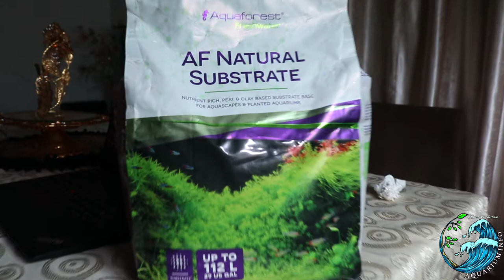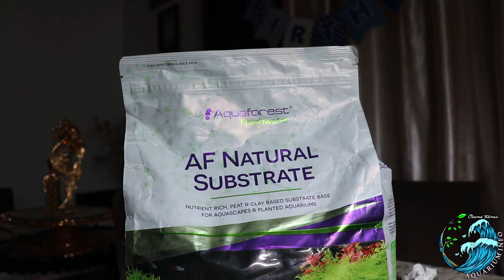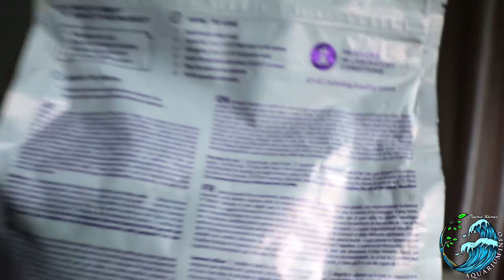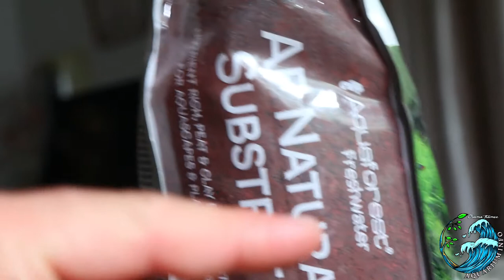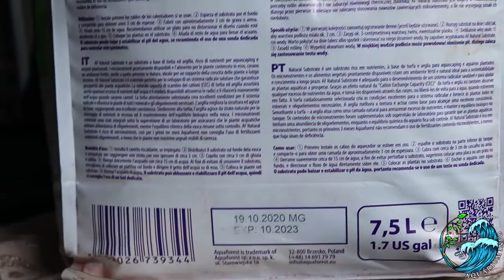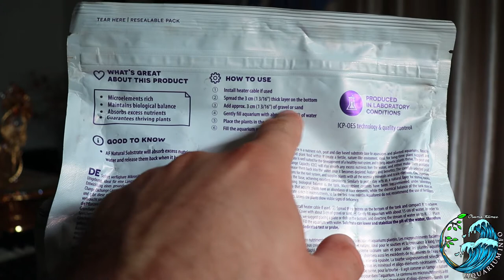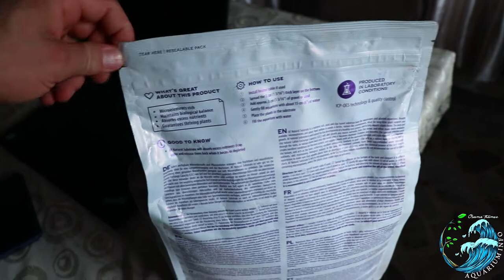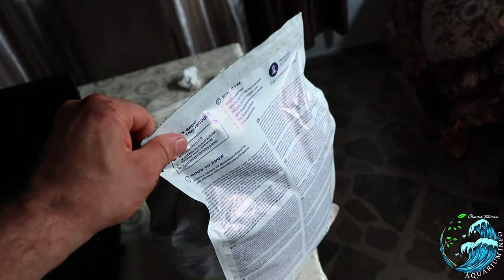ركيزة اكوافورست aquaforest للاحواض النباتية بكل التفاصيل